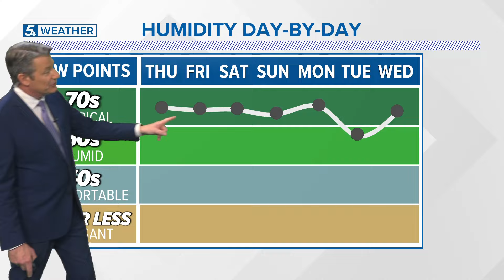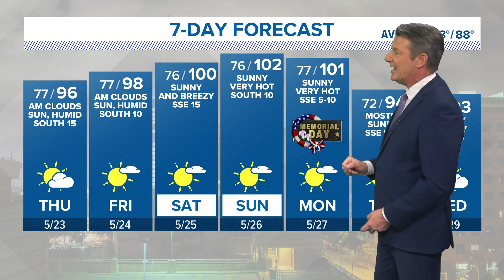Temps heating up heading into Memorial Day weekend | Forecast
Temps will slowly climb towards the year's first 100° degree day Friday or Saturday with 102° expected Sunday.